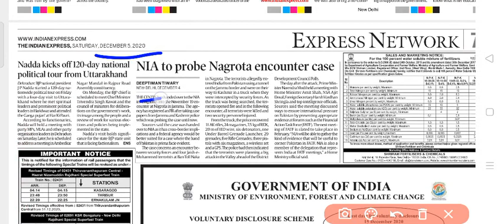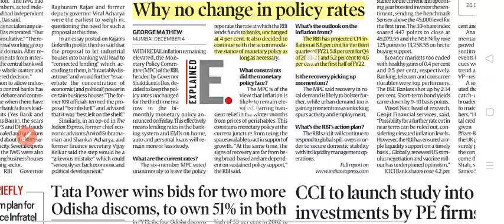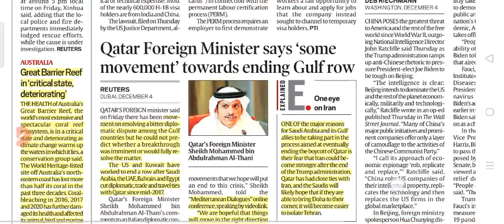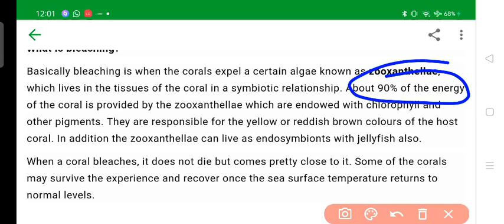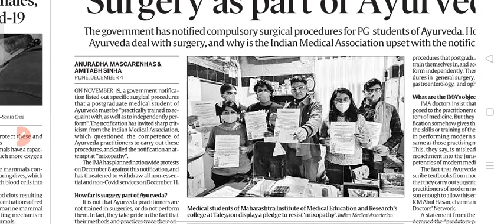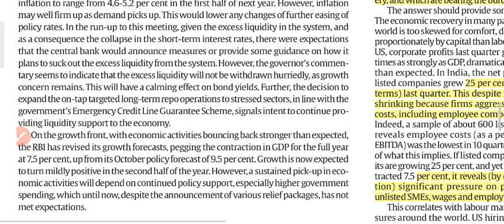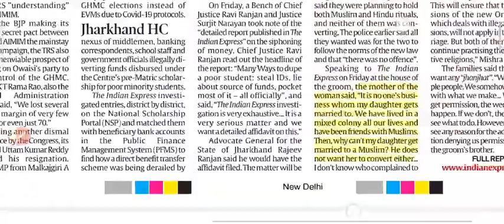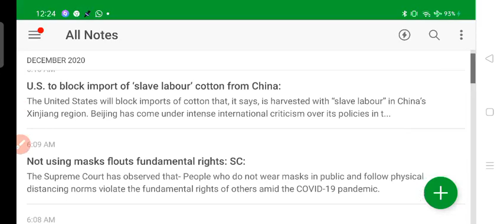5 December 2020 The Indian Express Newspaper Analysis